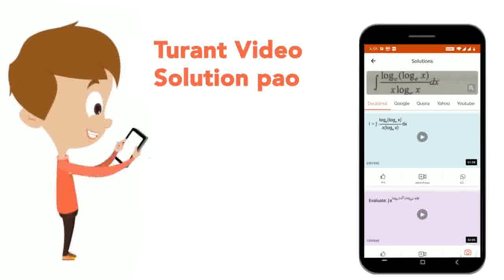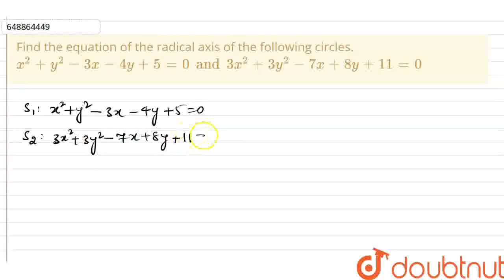Find the equation of the radical axis of the following circles. x^(2) + y^(2) - 3x - 4y + 5 = 0 ...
Find the equation of the radical axis of the following circles. x^(2) + y^(2) - 3x - 4y + 5 = 0 and 3x^(2) + 3y^(2) - 7x+8y + 11 = 0
Class: 11
Subject: MATHS
Chapter: SYSTEMS OF CIRCLES
Board:IIT JEE

👉 Have Any Query? Ask Us.